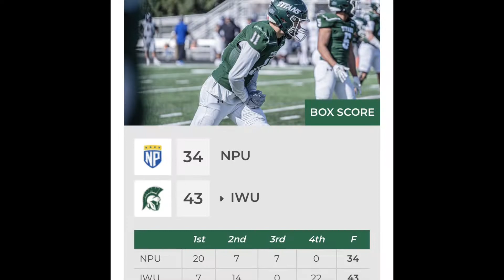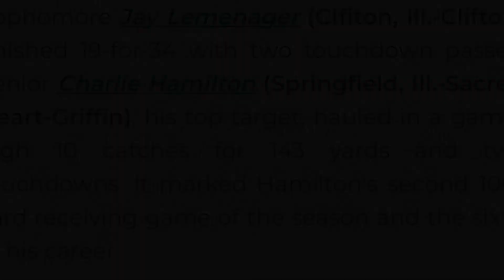Charlie IWU v north park